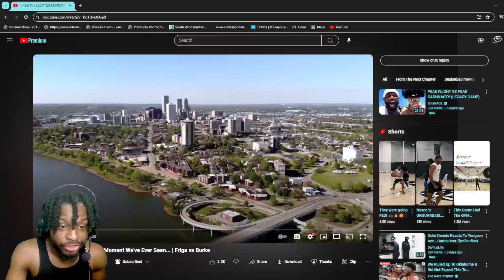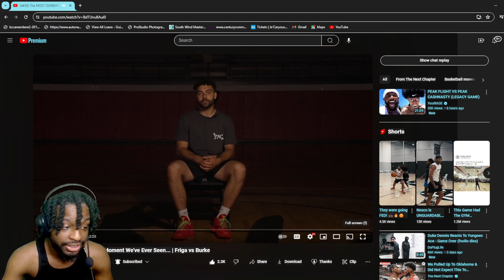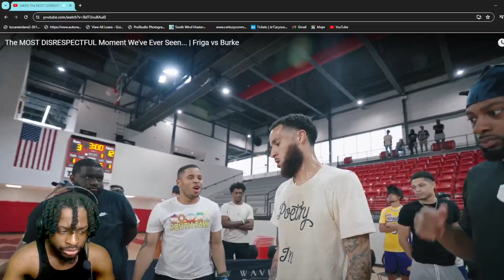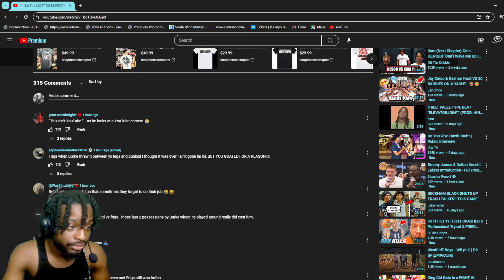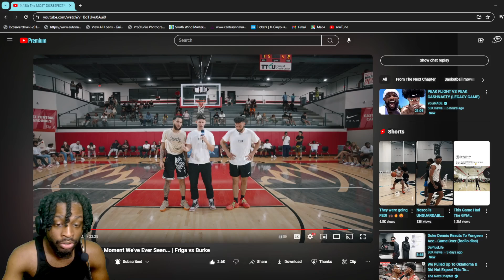The MOST DISRESPECTFUL Moment We've Ever Seen... | Friga vs Burke| REACTION